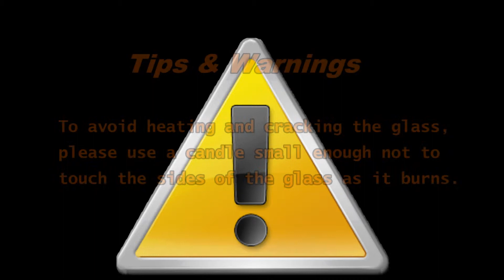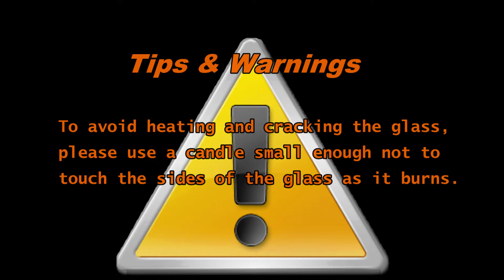Hot sale clear glass candle holder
Hot sale clear glass candle holder at okcandle.com, buy bulk candle holders from Sunny Glassware.